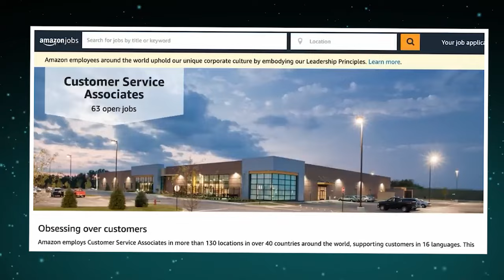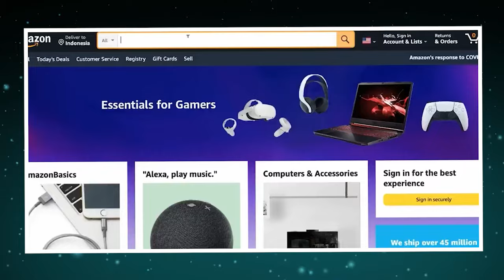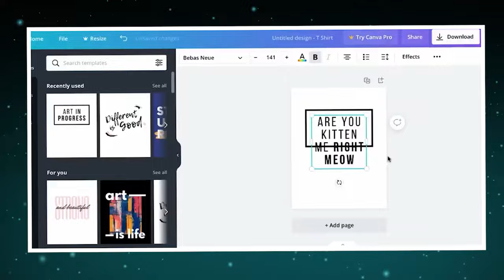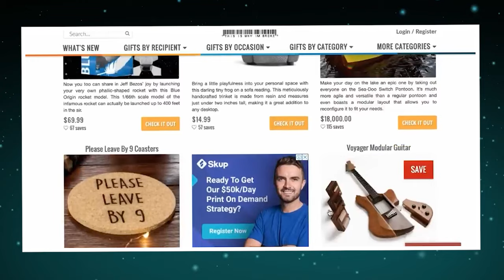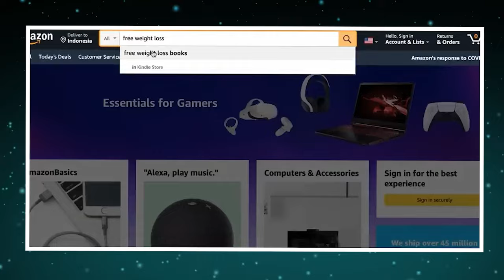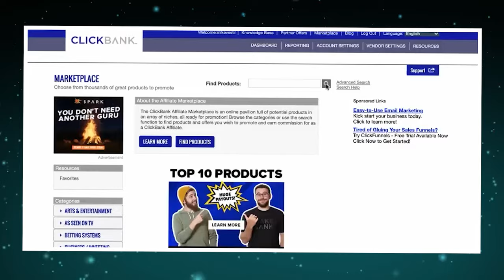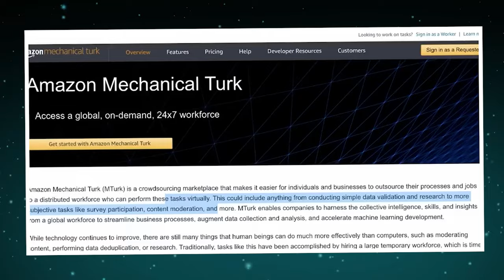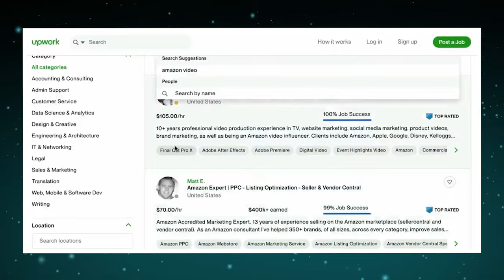7 Amazon Work From Home Jobs To Try in 2024 (For Beginners)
Here are 7 amazon work from home jobs to try for complete beginners.

*Earnings and income representations made by Mike Vestil, mikevestil.com, thebrandnewmethod.com, 7 Day Remote Closer, 7 Day Remote Closer upsells, Remote Closing Certification Program, Montmada LLC, and their advertisers/sponsors (collectively, "Mike Vestil Programs") are aspirational statements only of your earnings potential. The success of Mike Vestil, testimonials and other examples used are exceptional, non-typical results and are not intended to be and are not a guarantee that you or others will achieve the same results. Individual results will always vary and yours will depend entirely on your individual capacity, work ethic, business skills and experience, level of motivation, diligence in applying the Mike Vestil Programs, the economy, the normal and unforeseen risks of doing business, and other factors.

The Mike Vestil Programs, and Mike Vestil individually, are not responsible for your actions. You are solely responsible for your own moves and decisions and the evaluation and use of our products and services should be based on your own due diligence. You agree that the Mike Vestil Programs are not liable to you in any way for your results in using our products and services. See our Terms & Conditions for our full disclaimer of liability and other restrictions.

The Mike Vestil Programs, including Mike Vestil personally, may receive compensation for products and services they recommend to you. Mike Vestil personally uses a recommended resource unless it states otherwise. If you do not want the Mike Vestil Programs and Mike Vestil to be compensated for a recommendation, then we advise that you search online for the item through a non-affiliate link.